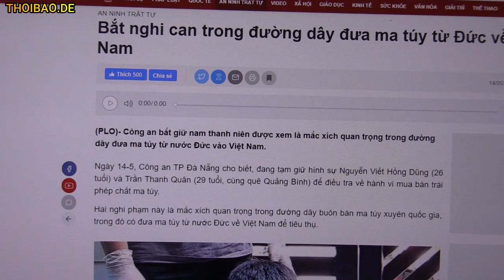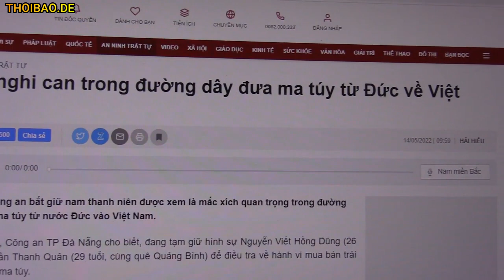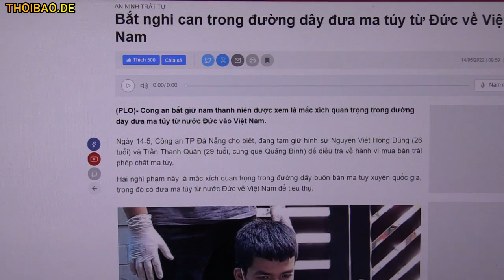Bất ngờ - đường dây đưa „hàng nóng“ từ Đức về Việt Nam